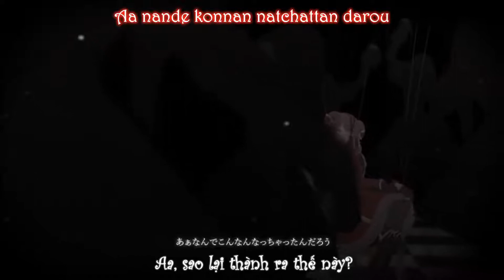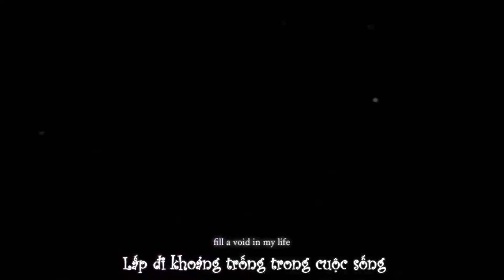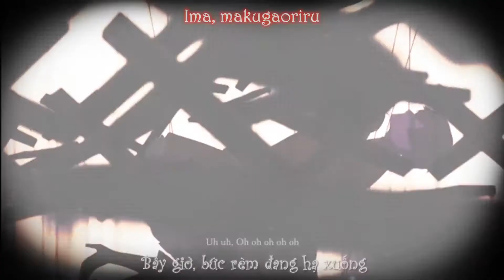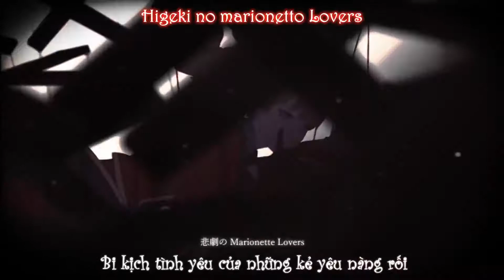[VIỆT SUB] Marionette Lovers - Amatsuki [Halyosy]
-Hãy lắng nghe câu chuyện.
- Đời FA chuyên dịch tình ca. Q_Q the fak
»Song: Marionette Lovers
»Composer: Halyosy
»Movie： RAHWIA
»E.Guiter＆A.： 中嶋康孝 @yasutakaJAPAN
»Mix： kain